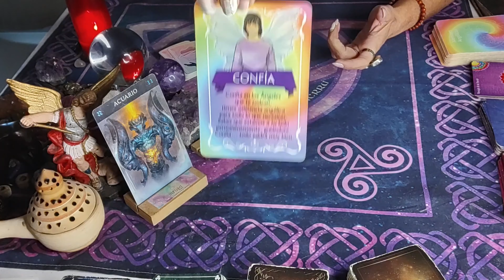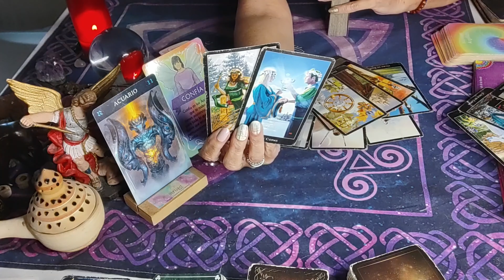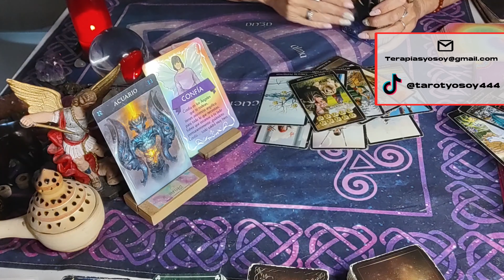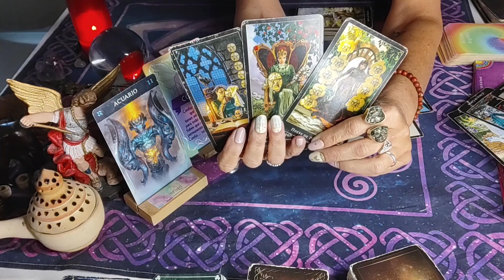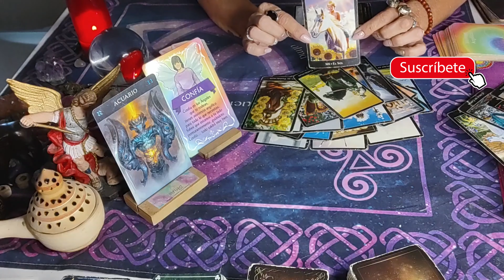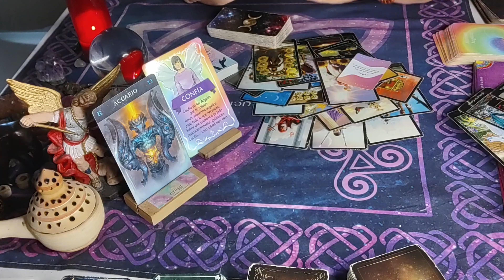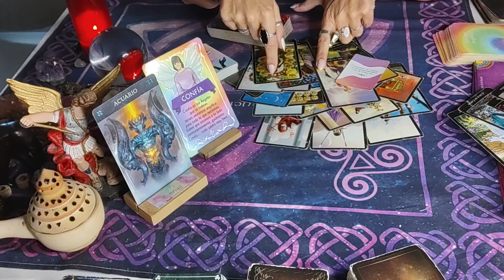♒ ACUARIO ♒ IMPRESIONANTE OPULENCIA ECONOMICA - golpe de suerte - cambio de destino /atemporal/